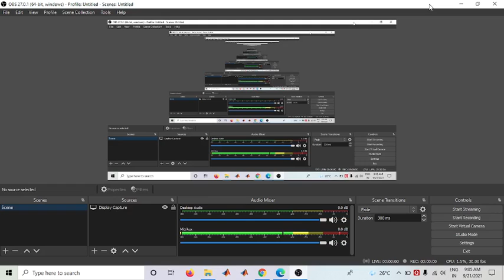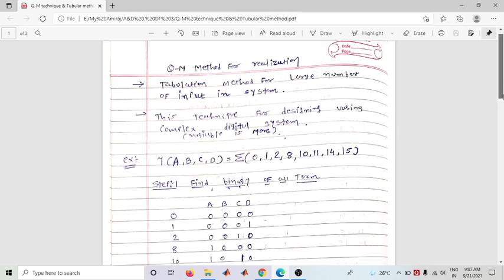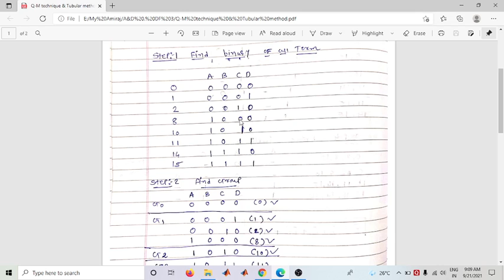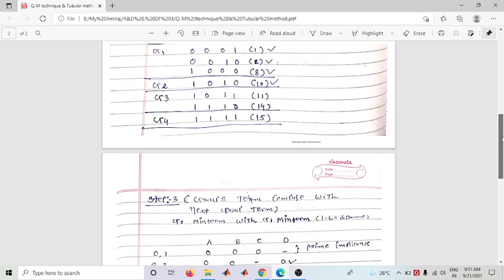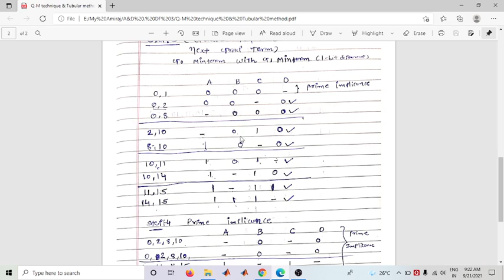Q-M Technique for function minimization (Tubular Method)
Subject-A&D
Subject code-3130907
Topic-Q-M techniques of function minimization
date- 21/09/2021